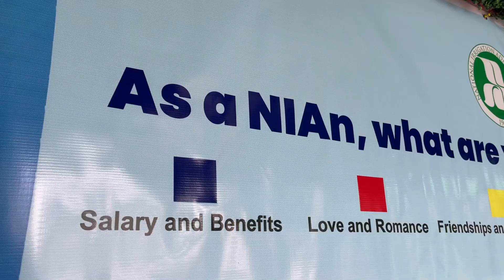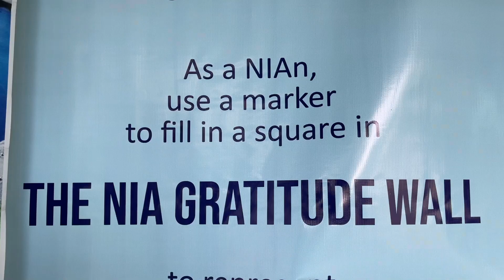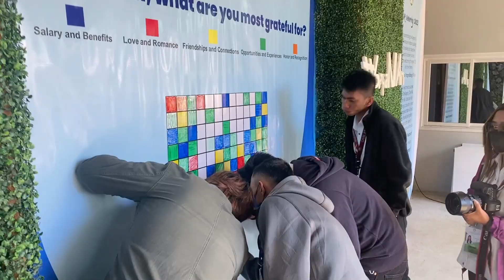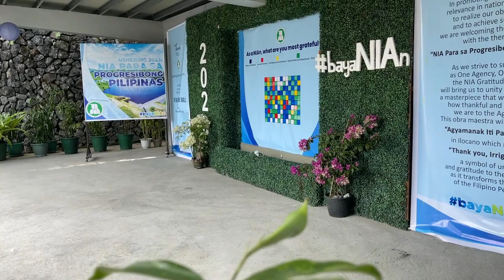NIA Ushers 2023 with gratitude wall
Hi NIAns!